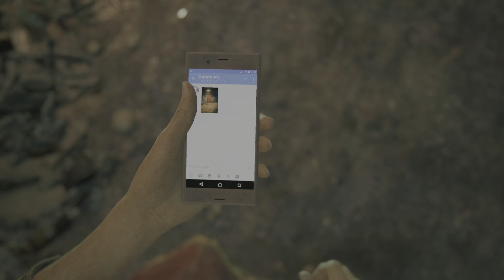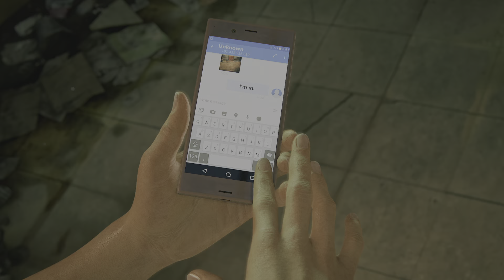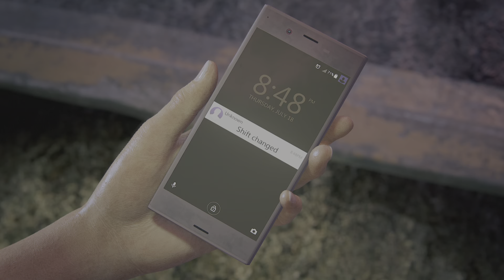Uncharted: Legacy of Thieves Collection Part 1